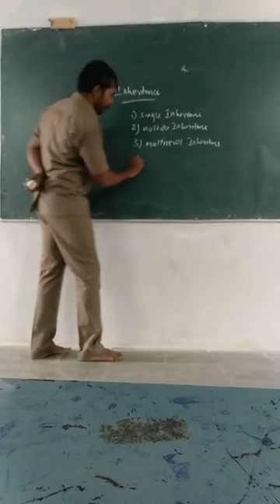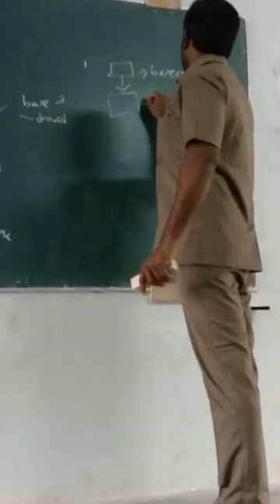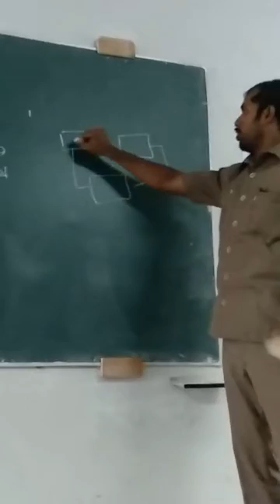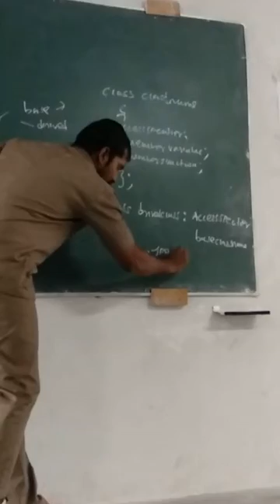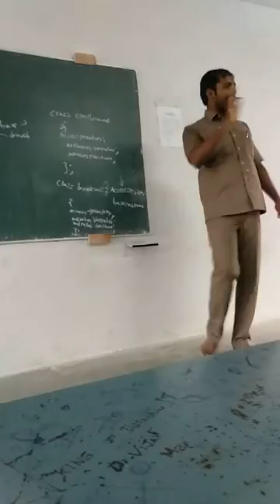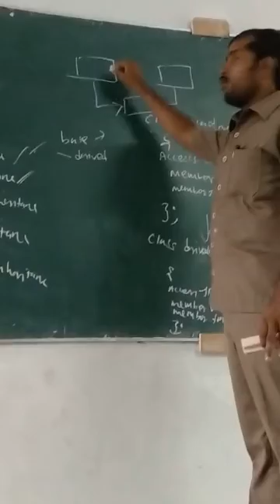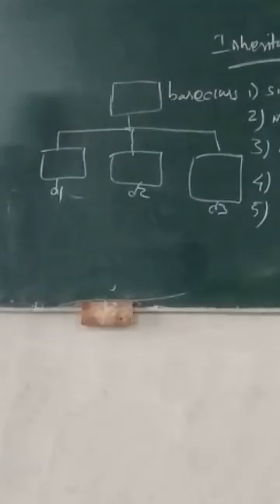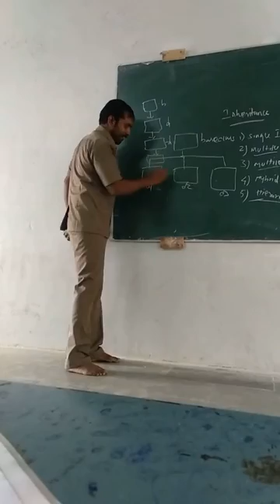Inheritance by Dr S Ramkumar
Inheritance and Its Types